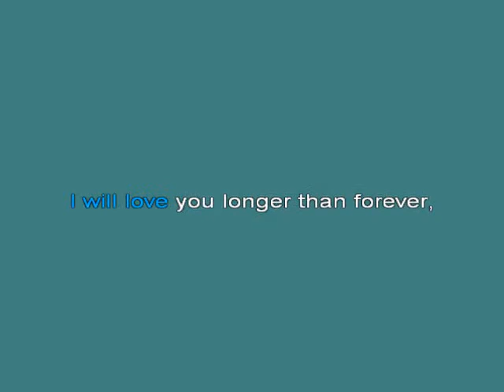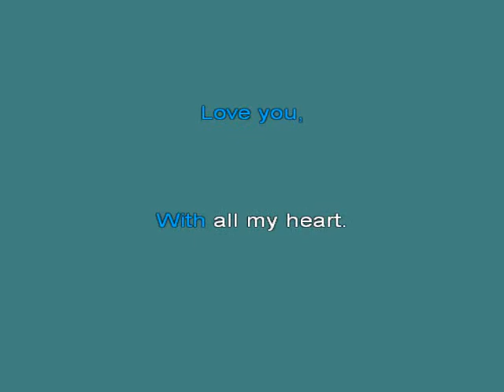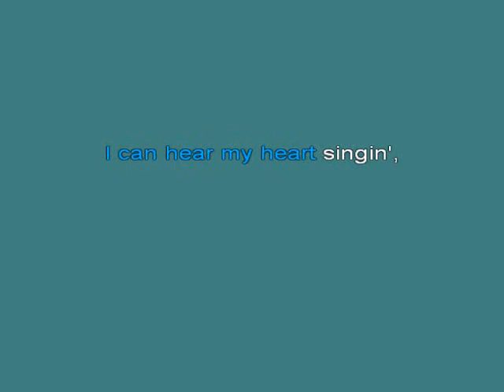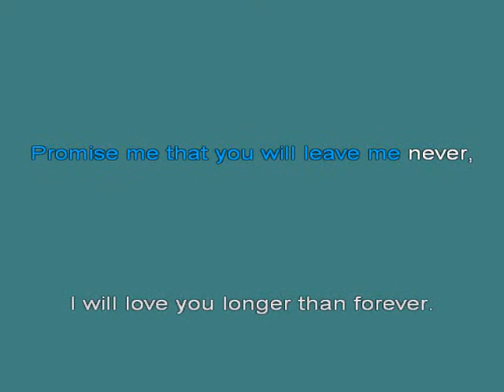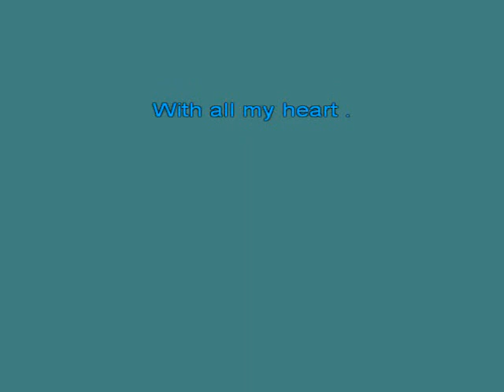Hawaiian Wedding Song Jim Reeves 2 [karaoke]